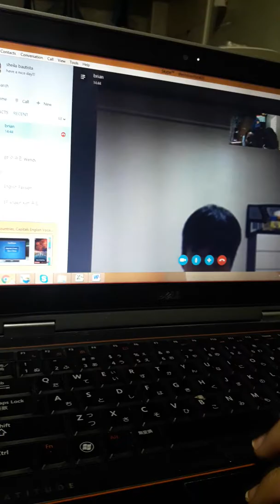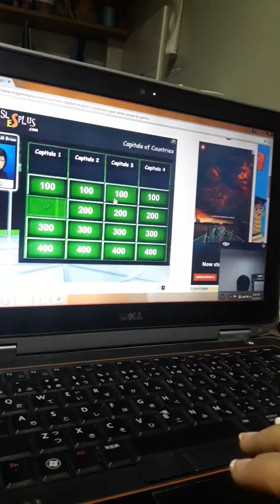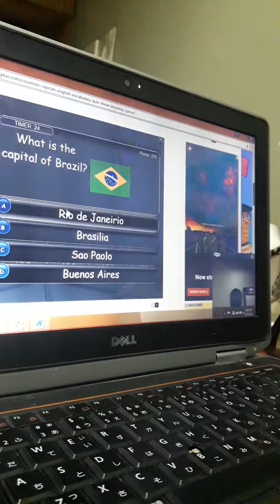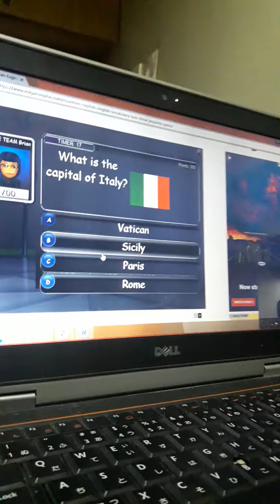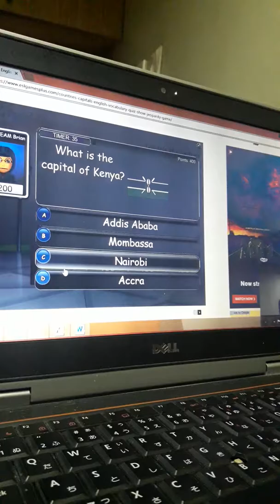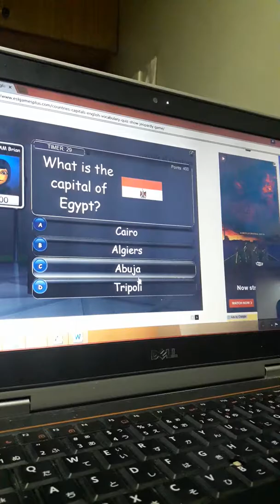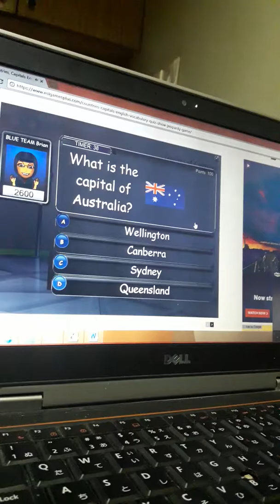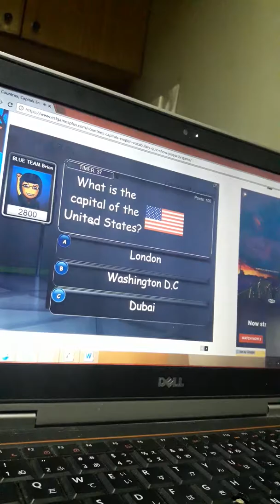Urijah B. Del Monte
Mama Sheng's class with her assistant, Yuri.